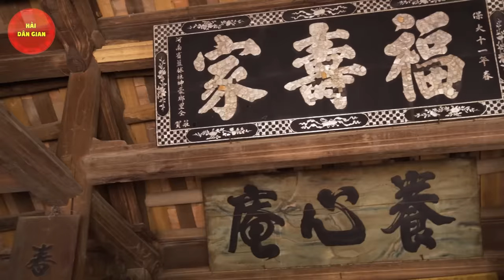Cười Vỡ Bụng Với Hài THẰNG LÝ BỐC PHÉT | Hài Dân Gian Việt Nam Hay Nhất ( Hài Tết 2024 )